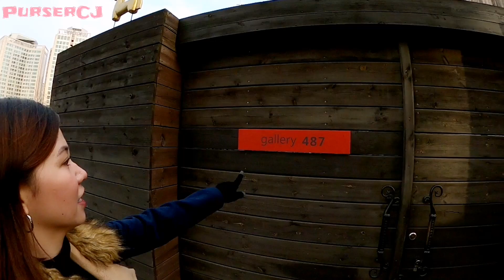How to get to Heo Joon-Jae's House ❤ + Tour to N Seoul Tower | Vlog 71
This layover Vlog is my best ever,,, 😂😂

Im just sooo happy and I want to share it with you guys ❤  I really Love Kdrama and I am soooooo happy to finally see the famous wooden Door ❤❤❤

Its been 2 days but I can still feel the kilig in me 😆